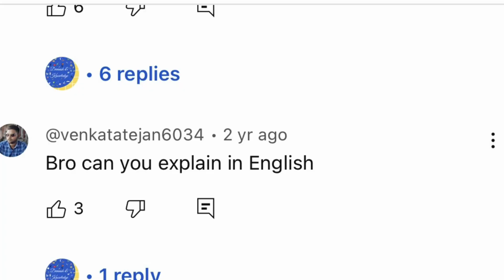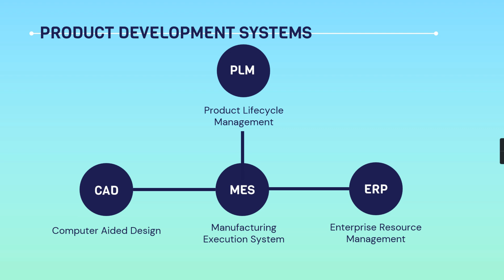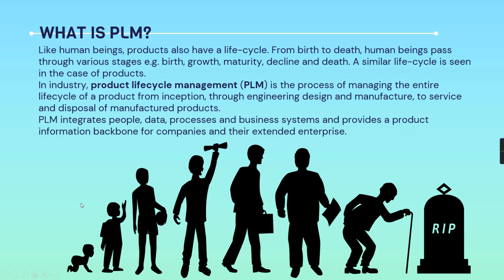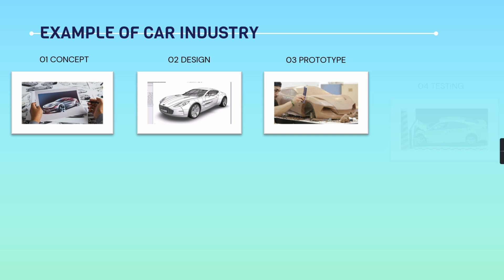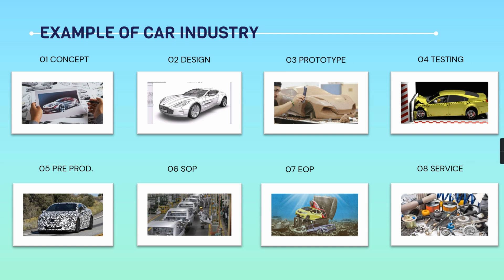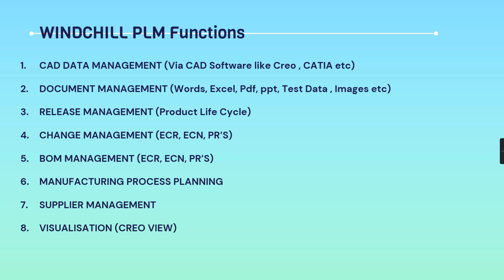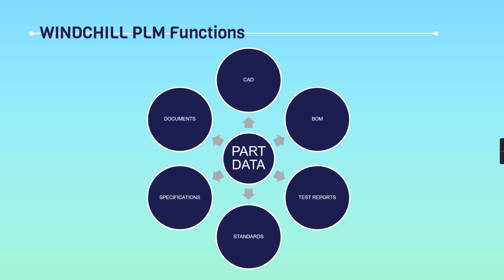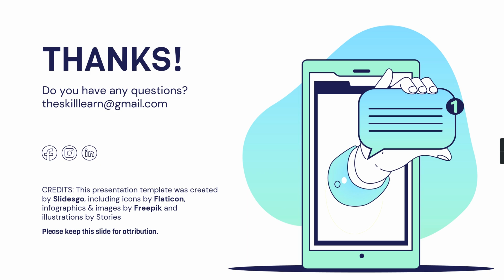Windchill Tutorial in English | PLM | What is Windchill? | Windchill User Interface | PTC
Windchill Tutorial in English | Product Lifecycle Management | What is Windchill? | Windchill User Interface | PTC

Are you a Mechanical Engineer working in the Automobile, Aerospace, or Manufacturing industry? This video is tailored just for you!

In this tutorial, you'll learn about:

1 PDM Systems
2. Product Lifecycle Management (PLM)
3. What is Windchill?
4. Key Functions of Windchill
5. Navigating the Windchill User Interface

I’ve created a brief and easy-to-follow video to help you understand Windchill and its functionalities.

Got questions or suggestions? We’d love to hear from you!